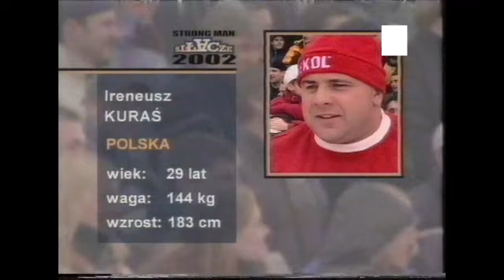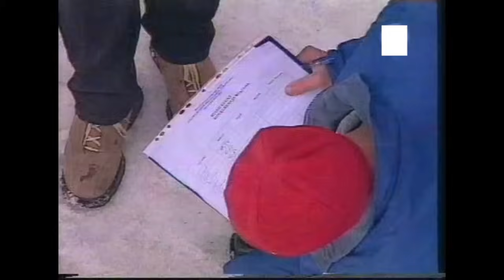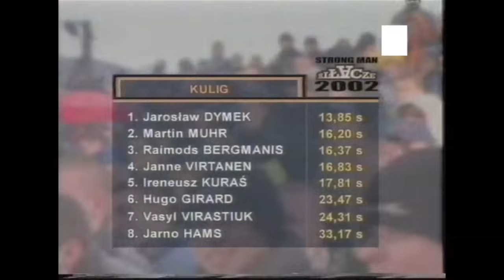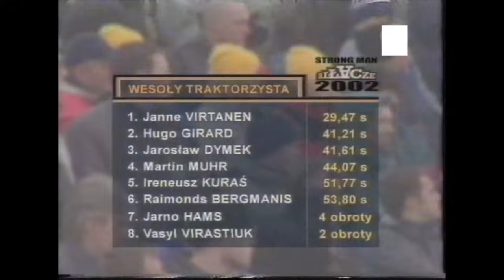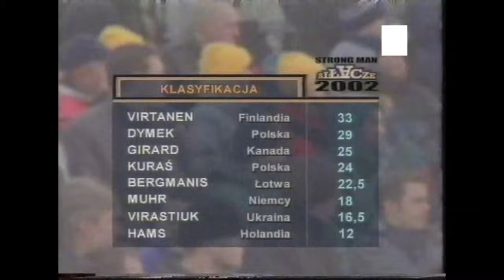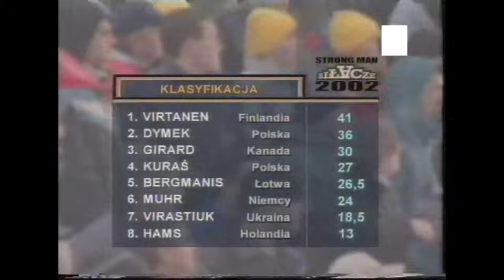PUCHAR ŚWIATA STRONGMAN 2002 SZCZYRK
Zimowy Puchar Świata Strong Man - Szczyrk 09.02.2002
Ponad dwa tysiące widzów oglądało pod skocznią narciarską Skalite w Szczyrku zmagania najlepszych siłaczy w zawodach Zimowego Pucharu Świata Cekol Strong Man. Ciekawostką było, że jeszcze na kilka godzin przed rozpoczęciem imprezy organizatorzy dowozili wywrotkami śnieg ze Słowacji!
Zawody wygrał Janne Virtanen z Finlandii. Drugie miejsce zajął Jarosław Dymek, trzecie reprezentant Kanady Hugo Girard . Drugi z reprezentantów Polski Irek Kuraś był czwarty.